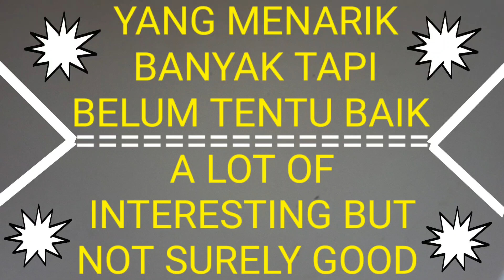mancing mania || mancing disore hari dapatnya wow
(mancing mania mancing disore hari dapat wow) kali ini kz mancing disore hari dapat ikan baung besar semoga terhibur

salam kz channel hadir lagi menyajikan konten Sehari hari konten campuran apa saja yang penting tidak negatif kami minta maaf atas semua kekurangan mohon diluruskan selamat menonton